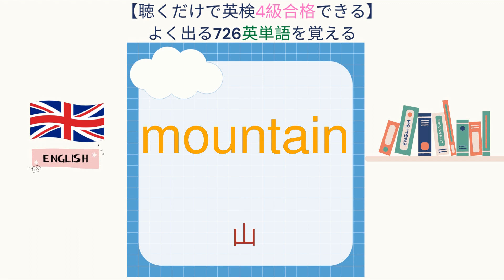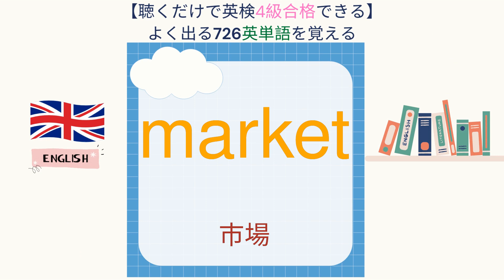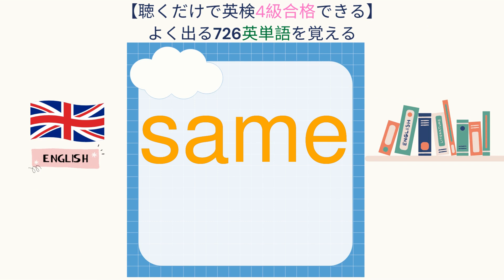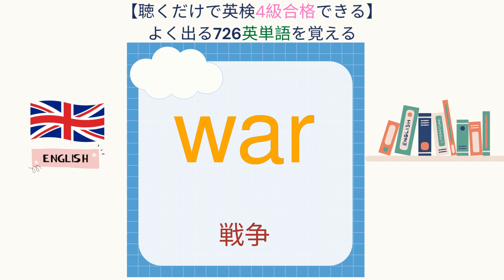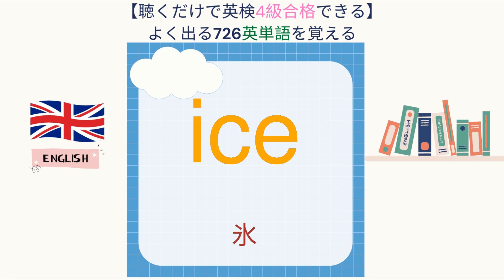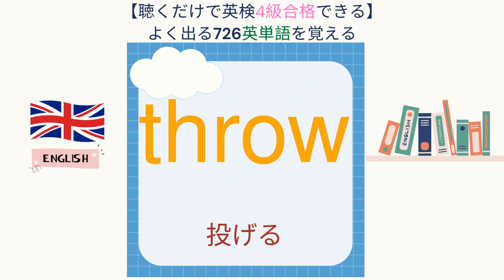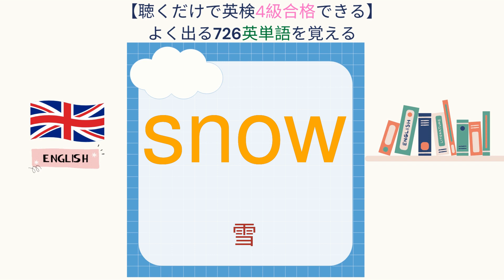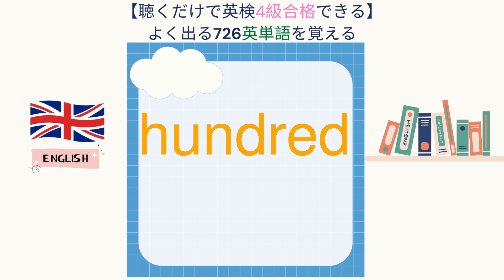2023年最新 英検4級の頻出順726単語問題 PART 2 51~100語 聞き流すだけで覚える・合格できる。初心者・小学・中学でもOK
英検4級の頻出順英単語

英単語 51 ：「mountain」~ 和訳：山
英単語 52 ：「understand」~ 和訳：理解する
英単語 53 ：「river」~ 和訳：川
英単語 54 ：「popular」~ 和訳：人気の
英単語 55 ：「face」~ 和訳：顔
英単語 56 ：「usual」~ 和訳：通常の
英単語 57 ：「set」~ 和訳：置く
英単語 58 ：「market」~ 和訳：市場
英単語 59 ：「what」~ 和訳：なに
英単語 60 ：「remember」~ 和訳：覚えている
英単語 61 ：「different」~ 和訳：違った
英単語 62 ：「watch」~ 和訳：見る，視聴する
英単語 63 ：「sure」~ 和訳：確信して
英単語 64 ：「same」~ 和訳：同じ
英単語 65 ：「mean」~ 和訳：意味する
英単語 66 ：「lake」~ 和訳：湖
英単語 67 ：「lie」~ 和訳：嘘
英単語 68 ：「spend」~ 和訳：費やす
英単語 69 ：「war」~ 和訳：戦争
英単語 70 ：「wear」~ 和訳：着る
英単語 71 ：「kind」~ 和訳：種類
英単語 72 ：「tired」~ 和訳：疲れて
英単語 73 ：「useful」~ 和訳：役に立つ
英単語 74 ：「cloth」~ 和訳：服
英単語 75 ：「take」~ 和訳：撮影する
英単語 76 ：「ice」~ 和訳：氷
英単語 77 ：「leg」~ 和訳：脚
英単語 78 ：「enter」~ 和訳：入る
英単語 79 ：「health」~ 和訳：健康
英単語 80 ：「invite」~ 和訳：招待する
英単語 81 ：「loud」~ 和訳：騒がしい
英単語 82 ：「hold」~ 和訳：握る
英単語 83 ：「fall」~ 和訳：落ちる
英単語 84 ：「throw」~ 和訳：投げる
英単語 85 ：「tell」~ 和訳：伝える
英単語 86 ：「finish」~ 和訳：終える
英単語 87 ：「forget」~ 和訳：忘れる
英単語 88 ：「snow」~ 和訳：雪
英単語 89 ：「water」~ 和訳：水
英単語 90 ：「person」~ 和訳：人
英単語 91 ：「heart」~ 和訳：心
英単語 92 ：「worry」~ 和訳：心配させる
英単語 93 ：「wife」~ 和訳：妻
英単語 94 ：「meat」~ 和訳：肉
英単語 95 ：「well」~ 和訳：健康な
英単語 96 ：「a lot of」~ 和訳：たくさんの
英単語 97 ：「hundred」~ 和訳：百
英単語 98 ：「vacation」~ 和訳：休暇
英単語 99 ：「leaf」~ 和訳：葉